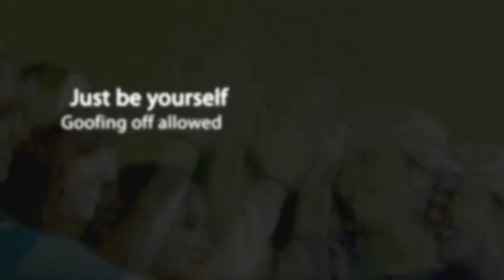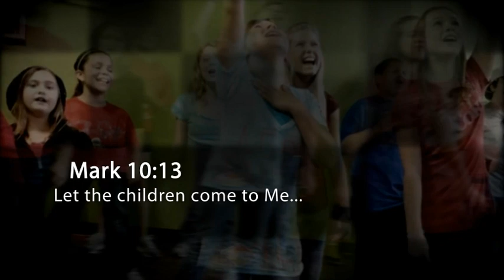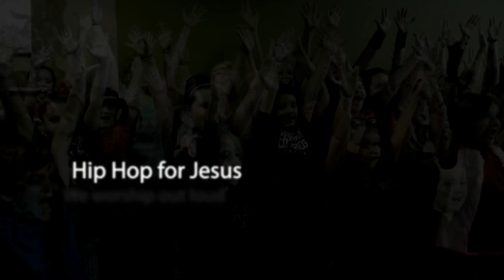CPAC summer camp 2010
Christian Performing Arts Center of Keller , TX gave our children a spiritual experience of the heart, in a modern twist of skits, plays, songs, choir, dance and a sprinkle of games to keep it fresh.  :)  Here is a video of clips I put together from our childrens' time there in their popular NOIZE camp.  Enjoy!